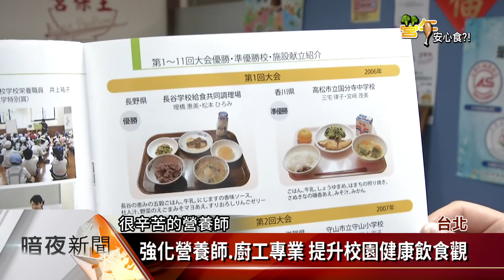借鏡日韓 營養午餐注重在地物產.推食育【客家新聞20180105】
來看看，營養午餐發展得相當完善的日本及韓國，都強調讓孩子吃在地物產，他們希望藉由營養午餐，傳遞給小朋友更多的飲食教育理念，像日本主推和食文化，韓國注重韓食文化，台灣也有公民團體，正努力翻轉台灣的營養午餐文化，而教育部「推動學校午餐專案辦公室」，提出107年改善策略，其中一項就是，推行健康飲食與午餐教育，畢竟孩子吃營養午餐，最少國中、國小加起來就有9年，若能好好運用這些時光，將能翻轉台灣的飲食教育。